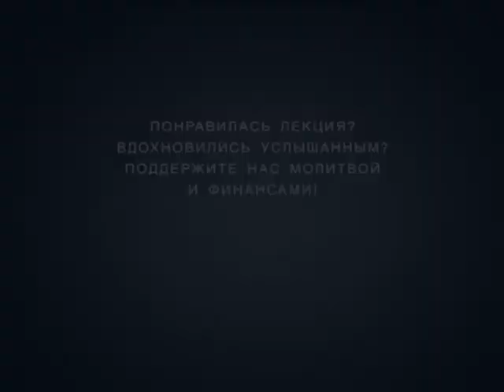TVS PT203 27